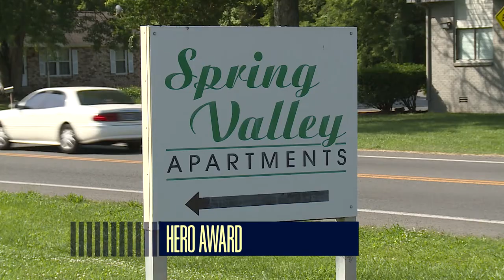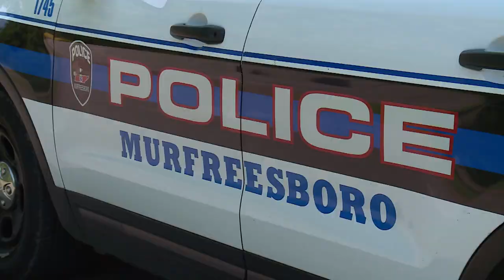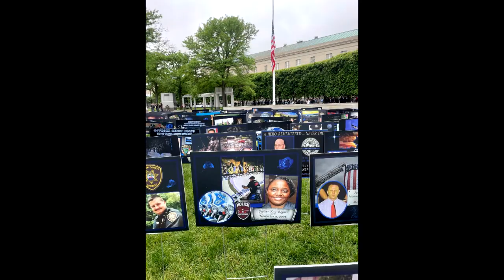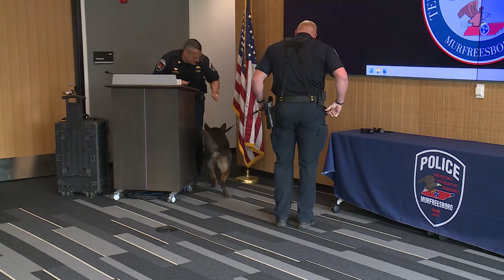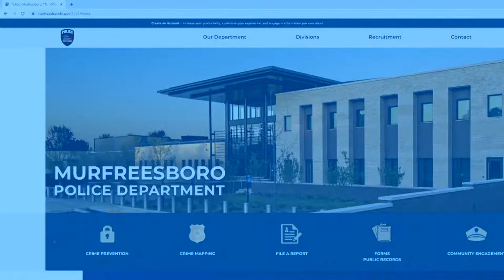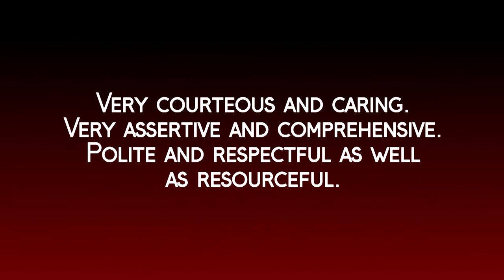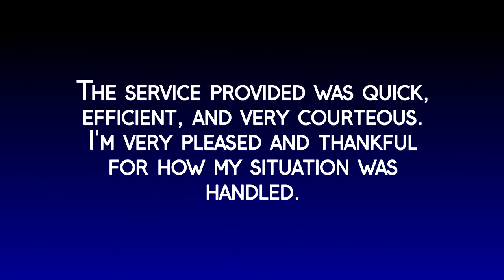Behind The Badge (June 2022)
• MPD officers received the Jerry Anderson Hero Award (00:42)
• National Peace Officer Memorial Week (03:08)
• Special Olympics Torch Run (05:16)
• Teen Citizens Police Academy (06:00)
• A conversation with an MPD Crime Analyst (09:34)
• CueHit Service implemented (12:10)

"Behind the Badge" is hosted by Larry Flowers, public information officer with the Murfreesboro Police Department.